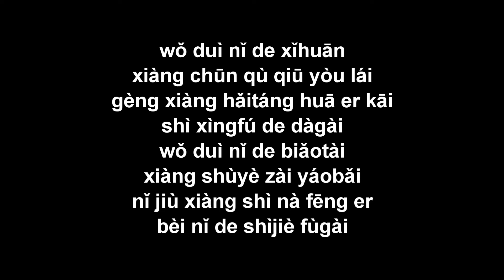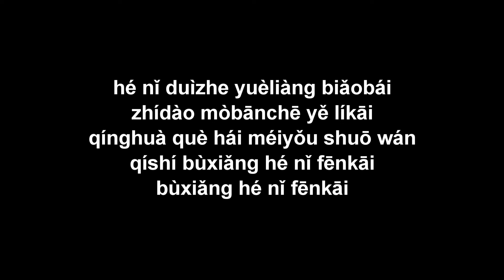lời thú tội (Biǎobái) 表白